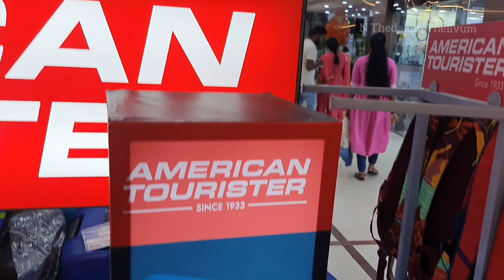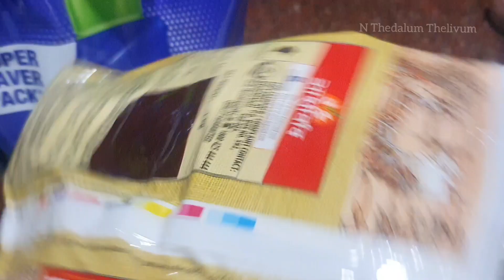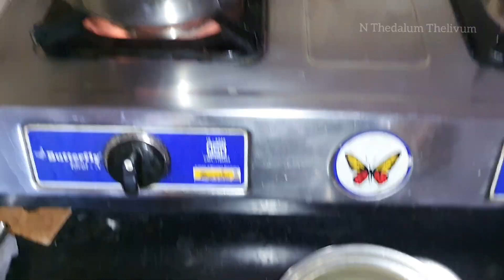மாசம் கடைசியினால இப்படி தான்🧐| Mini Vlog in Tamil | Dmart Groceries Shopping | Idiyappam | Prawn🤗🥘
Hi friends 🤗 In this video I shared Dmart Groceries Shopping for 3 members and trying Idiyappam for the first time cooking vlog.